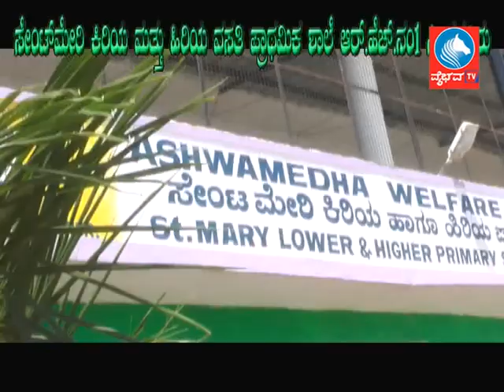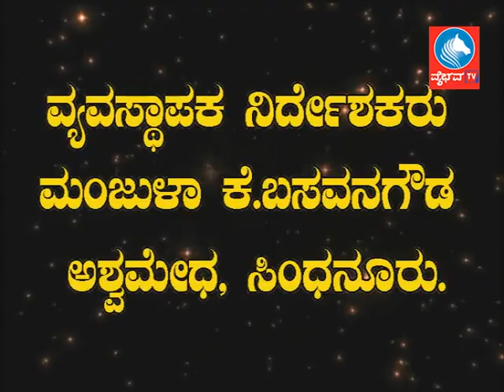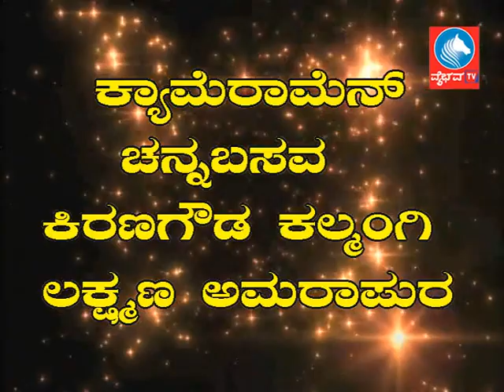News 05 10 18